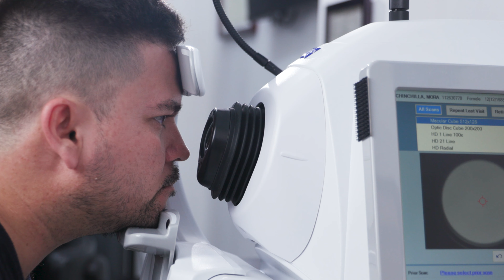OCT: La MEJOR Tecnología para diagnosticar problemas de la vista (Tomografía de Coherencia Óptica)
OCT o Tomografía de Coherencia Óptica nos ayuda a diagnosticar, controlar y darle seguimiento a muchas enfermedades oculares como en DMAE, diabéticos y muchas otras más.

Estaría encantado en poder ayudarte con tus problemas oculares  🗓️ Citas en Costa Rica:
🏥  Clínica Belén, frente al Hospital San Carlos
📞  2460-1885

🏥  Corporación Oftalmológica Costarricense, San José, Sabana Sur
📞 22315009 / 22325281

DESCARGO DE RESPONSABILIDAD MÉDICA: Descargo de responsabilidad la información contenida en nuestro canal, los videos están destinados únicamente con fines educativos y no pretende ni implica ser un sustituto del consejo médico profesional en relación con su condición médica o pregunta específica. Siempre busque el consejo de su médico oftalmólogo u otro proveedor de atención médica, para cualquier pregunta que pueda tener con respecto a su condición médica. Solo su médico, oftalmólogo puede proporcionar diagnósticos y terapias específicas.